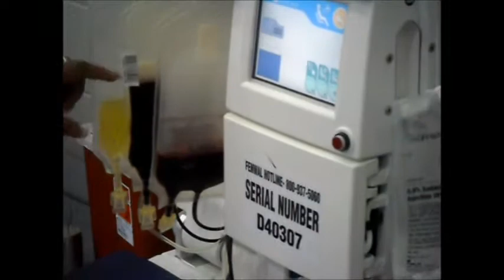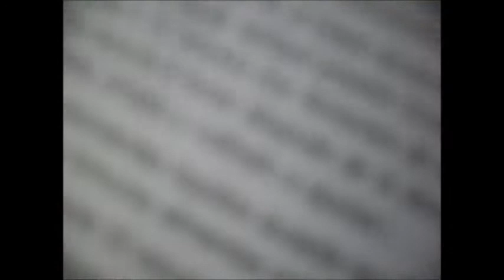Walrus gives blood:part 2 of 3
carter blood care